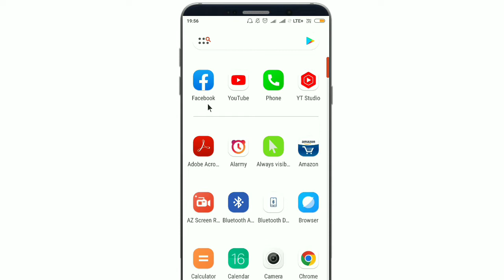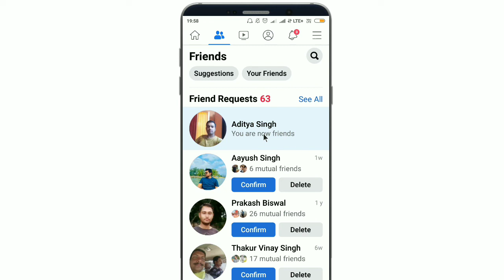facebook par friend request kaise accept kare|How to accept friend request on facebook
Topic Cover:-
fb par friend request kaise accept kare
fb par friend request kaise accept karen
facebook par ek sath friend request kaise accept kare
facebook per friend request ko accept kaise kare
facebook par friend request kaise pata kare
How to accept friend request on facebook
facebook par friend request kaise accept kare
how to accept all friend request on fb at once in mobile
How to accept friend request in facebook
how to confirm friend request in fb